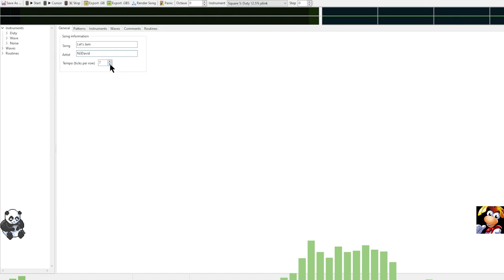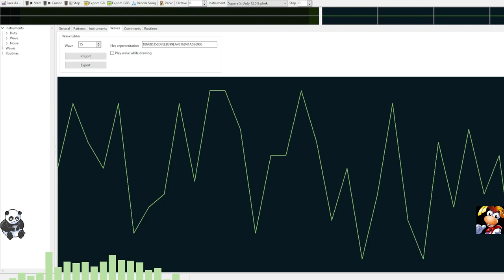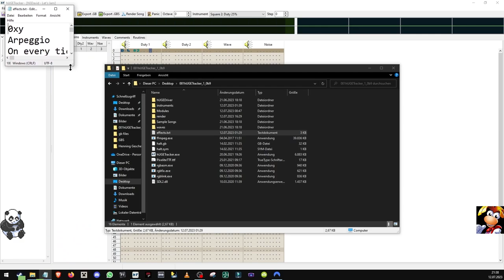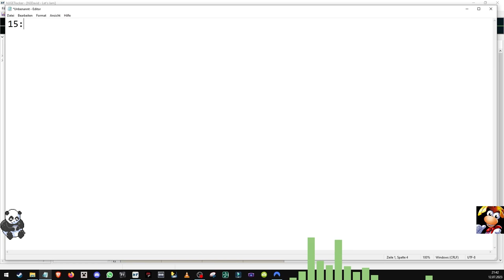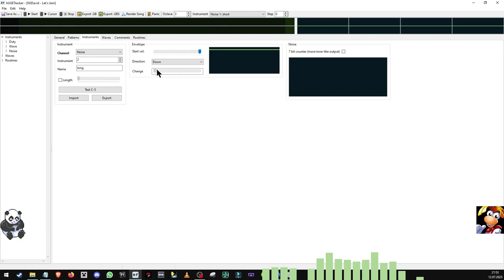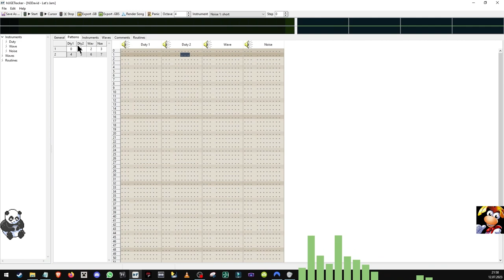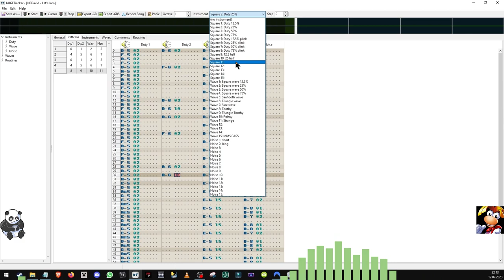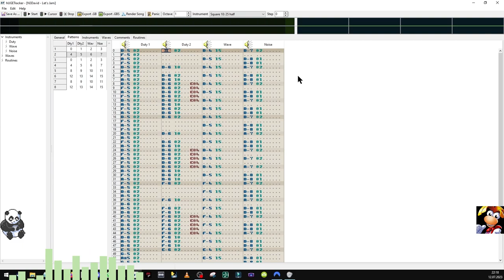8-Bit Chiptune Musik für NES und GB 101: Ein Interview mit n3david und Leitfaden für Neueinsteiger!